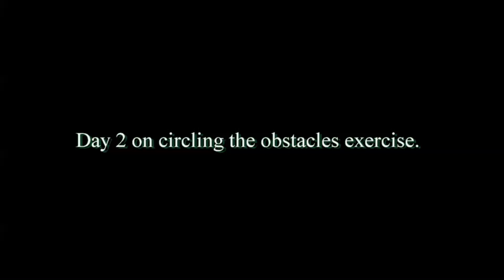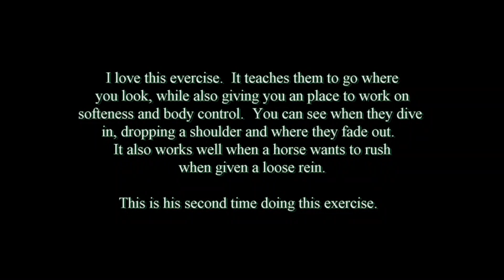Estorian trotting around the obstacles, training exercise.